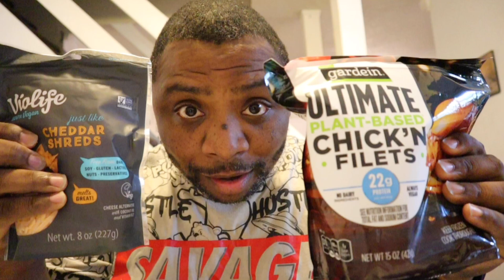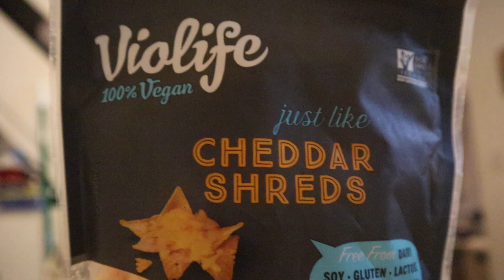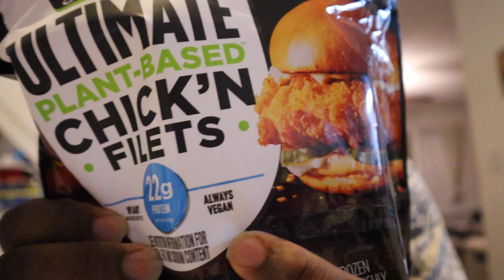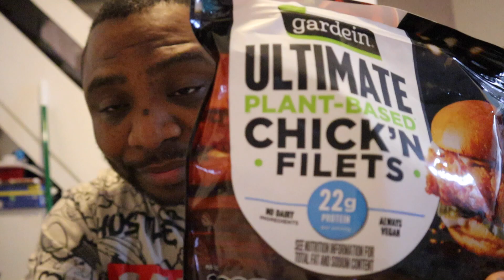Vegan Original & Buffalo Chick Patties Plus Cheese Day 8💚💚💚🥗